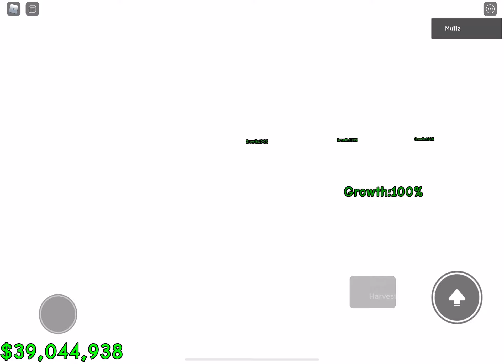Raise a Floppa (Mystery Orb Ending)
Floppa has been token home :)